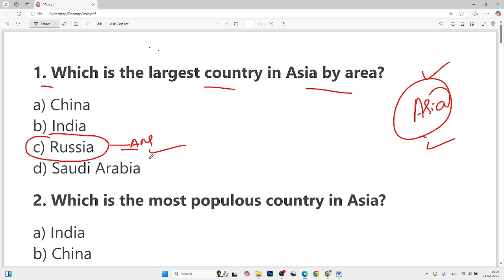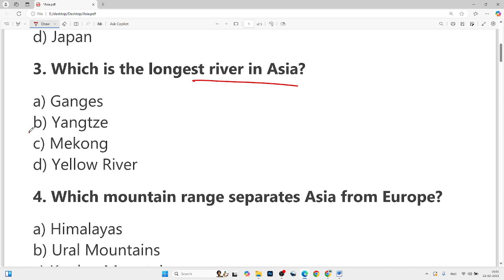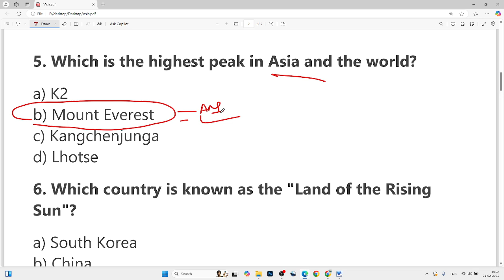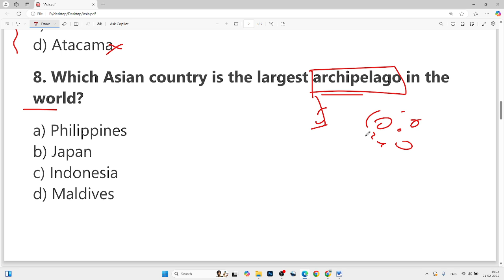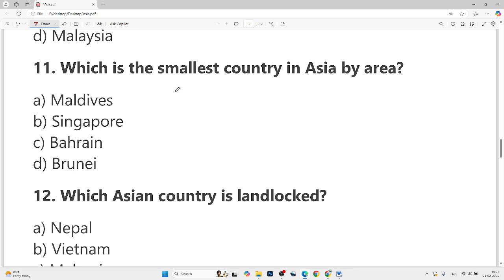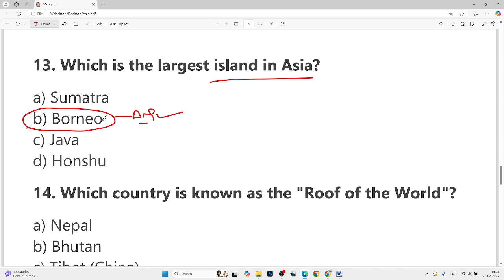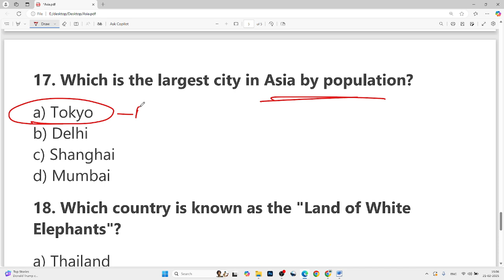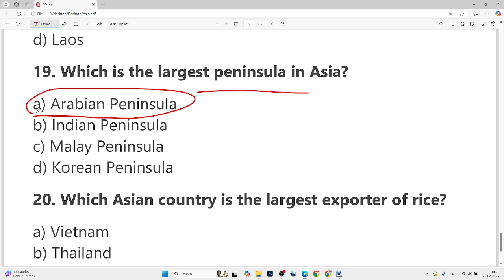LTR prelims 2025 // WORLD GEOGRAPHY // ASIA CONTINENT // PRACTICE SET -5 // Most important MCQs